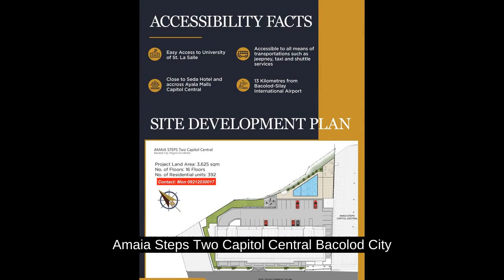Amaia Steps Two Capitol Central For as Low as Per 3,610/Month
Condominium/Apartment Type: Residential Condominium
Number of Bathrooms: 1
Unit Size in sqm: 23.81 sqm.